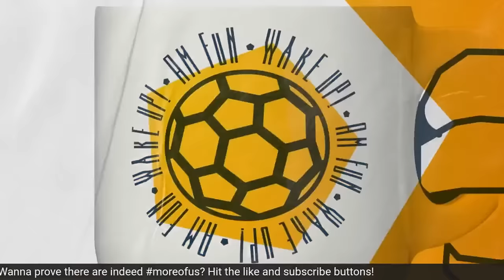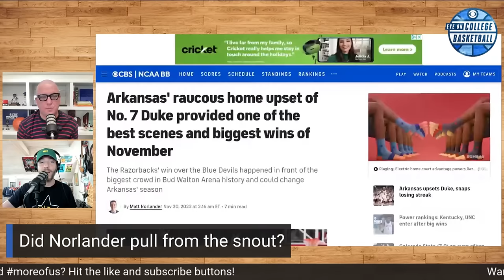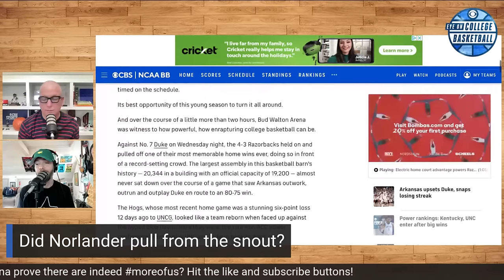When will Bronny James come back to play for USC?; Kansas vs UConn highlights Final Four And One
Gary Parrish and Matt Norlander talk about Bronny James return to USC, recap Norlander's trip to Fayetteville, and pick some games for the Final Four and One.

00:00 - Start
00:45 - Bronny James will be making his USC debut soon
10:05 - Mikey Williams might be making his debut Memphis
17:03 - Norlander recaps his Fayetteville trip
33:16 - Other midweek results
50:24 - Final Four And 1, Game 1:  UConn at Kansas (-2.5)
54:46 - Final Four And 1, Game 2:   Colorado State (-5) vs. Washington
57:36 - Final Four And 1, Game 3: USC vs. Gonzaga (-4)
1:00:36 - Final Four And 1, Game 4: Creighton (-2) at Nebraska
1:03:35 - Other Weekend Games to Know
1:07:00 - Final Four And 1, Game 5: Marquette (-1) at Wisconsin